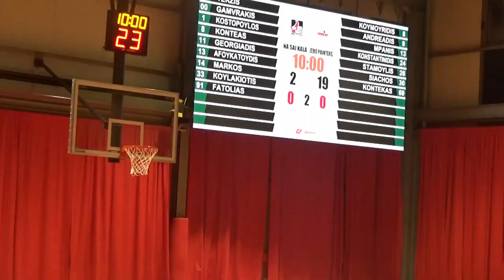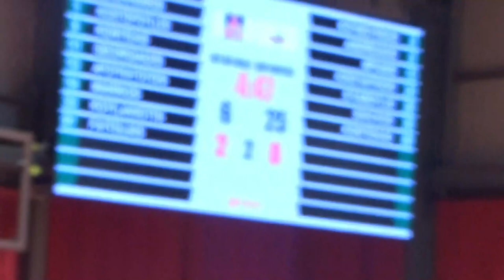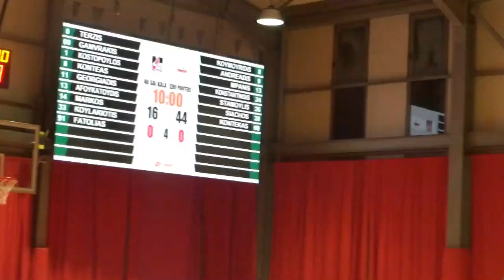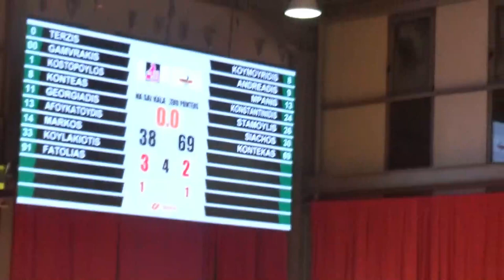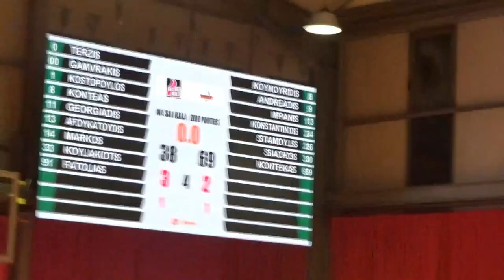Basketaki Salonica Development - Na Sai Kala VS Zero Pointers (28/9/2024)